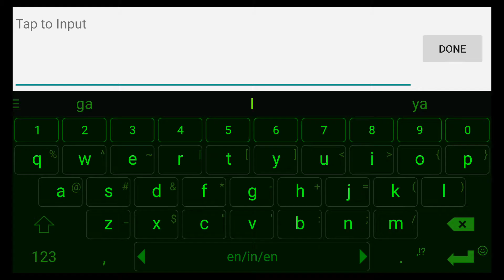Mobile Legends INDONESIA - Valkyrie si cantik yang BERINGAS boo~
hellow guys balik lagi nih, bawain video tutorial singkat tentang item build dan cara maennya dari hero vernama VALKYRIE yang caem2 BUAS hohoho~

secara pribadi VALKYRIE ituh hero di Mobile Legends yang bisa dibilang "premium" karena harus didapetin via diamond alias UUD (iykwim lah ya~) tapi ga akan nyesel kok karena jauh lebih murah ketimbang yang laen ufufufu~ makanya aye demen haha~